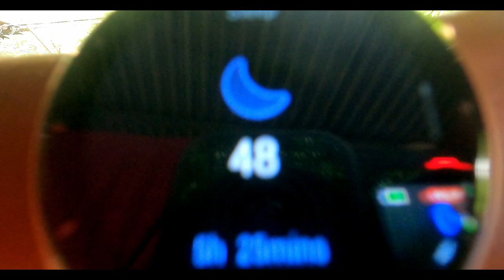വനത്തിനുള്ളിലെ എൻ്റെ വീട്ടിലെ തനിയെ ഒരു രാത്രി @maymolpynadath